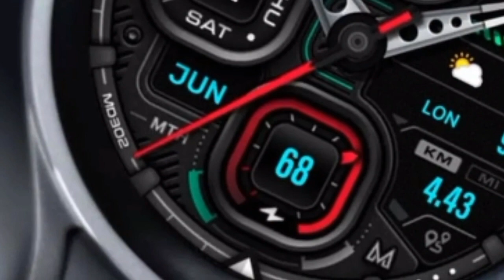New Smartwatch Apple Wach @egardwatches6542 New Watch Amazing Video